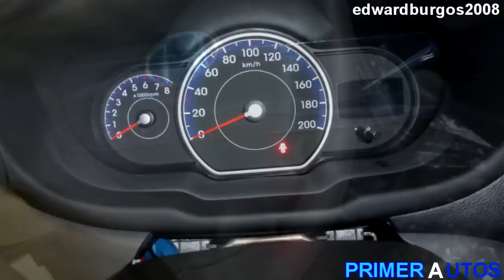Hyundai i10 blanco 2013 colombia FULL HD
2013 Hyundai i10 blanco 2013 colombia FULL HD